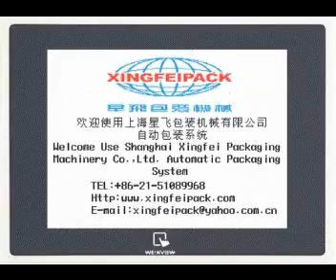Spices Packing Machine XFF-L 200